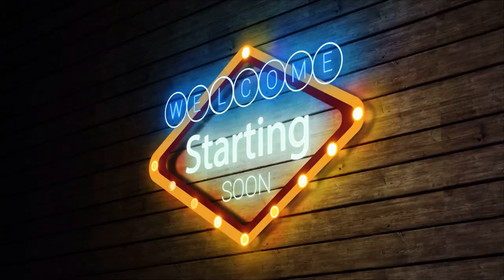Podcast con Fitwilly y Andrián Díaz Rúa. Adrián ¡COMPETIRÁ!, Fitwilly a conseguir su tarjeta PRO.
Hoy tenemos una charla con dos grandes de la comunidad Fitness, Adrián Díaz Rúa y Fitwilly, hablando de lo que va a ocurrir en este Arnold Classic, sus próximas competiciones, la categorías classic Physique , Nick Walker, Cbum, etc.